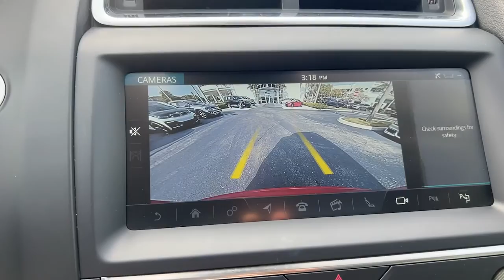2019 Jaguar E-PACE Tamarac, Coral Springs, Coconut Creek, Parkland, Plantation P16026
Caldera Red Used 2019 Jaguar E-PACE SE available in Tamarac Florida at Sawgrass Infiniti Servicing the Tamarac, Coral Springs, Coconut Creek, Parkland, Plantation FL areas.

Sawgrass Infiniti
5801 Madison Ave

**ONE OWNER**, **CLEAN CARFAX**, 20 INCH SPLIT SPOKE GLASS BLACK FINISH, FIXED PANORAMIC ROOF, KEYLESS ENTRY***brbr14-Way Heated Memory Front Seats, 20 Wheels, 4-Wheel Disc Brakes, ABS brakes, Black Exterior Package, Configurable Ambient Interior Lighting, Dual front impact airbags, Dual front side impact airbags, Emergency communication system: InControl Protect, Fixed Panoramic Roof, Front anti-roll bar, Gloss Black Radiator Grille Insert, Gloss Black Side Power Vents, Gloss Black Side Window Surround, Keyless Entry, Low tire pressure warning, Navigation system: InControl Navigation Pro, Occupant sensing airbag, Overhead airbag, Rear anti-roll bar, Red Brake Calipers, Wheels: 20 5 Split-Spoke Gloss Black Finish. Caldera Red 2019 Jaguar E-PACE SE AWD 9-Speed Automatic 2.0L I4 Turbochargedbrbr**Here at Sawgrass INFINITI you'll receive the expertise of our Factory Certified Sales Consultants and staff. Purchase your next vehicle from the comfort of your home and have it delivered to you FREE of charge! Your health and safety are our priority. Shop with confidence with our 3-day exchange policy and complimentary vehicle sanitization with each new or used vehicle.** Recent Arrival! Odometer is 15148 miles below market average! 21/28 City/Highway MPG
Navigation system: InControl Navigation Pro,Black Exterior Package,11 Speakers,AM/FM radio,Radio data system,Radio: Meridian 380W Sound System,Air Conditioning,Automatic temperature control,Front dual zone A/C,Rear window defroster,Gloss Black Side Power Vents,Memory seat,Power driver seat,Power steering,Power windows,Remote keyless entry,Steering wheel mounted audio controls,Four wheel independent suspension,Speed-sensing steering,Traction control,4-Wheel Disc Brakes,ABS brakes,Dual front impact airbags,Dual front side impact airbags,Emergency communication system: InControl Protect,Front anti-roll bar,Low tire pressure warning,Occupant sensing airbag,Overhead airbag,Rear anti-roll bar,Red Brake Calipers,Fixed Panoramic Roof,Power Liftgate,Brake assist,Electronic Stability Control,Exterior Parking Camera Rear,Auto High-beam Headlights,Delay-off headlights,Fully automatic headlights,Rear fog lights,Keyless Entry,Panic alarm,Security system,Speed control,Auto-dimming door mirrors,Bumpers: body-color,Gloss Black Radiator Grille Insert,Gloss Black Side Window Surround,Heated door mirrors,Power door mirrors,Spoiler,Turn signal indicator mirrors,14-Way Memory Front Seats,Auto-dimming Rear-View mirror,Compass,Configurable Ambient Interior Lighting,Driver door bin,Driver vanity mirror,Front reading lights,Illuminated entry,Leather Shift Knob,Leather steering wheel,Outside temperature display,Overhead console,Passenger vanity mirror,Rear reading lights,Rear seat center armrest,Tachometer,Telescoping steering wheel,Tilt steering wheel,Trip computer,14-Way Heated Memory Front Seats,Front Bucket Seats,Front Center Armrest,Grained Leather Seat Trim,Power passenger seat,Split folding rear seat,Passenger door bin,20 Wheels,Alloy wheels,Wheels: 20 5 Split-Spoke Gloss Black Finish,Rain sensing wipers,Rear window wiper,Variably intermittent wipers,4.544 Axle Ratio,**ONE OWNER**,**CLEAN CARFAX**,20 INCH SPLIT SPOKE GLASS BLACK FINISH,FIXED PANORAMIC ROOF,KEYLESS ENTRY